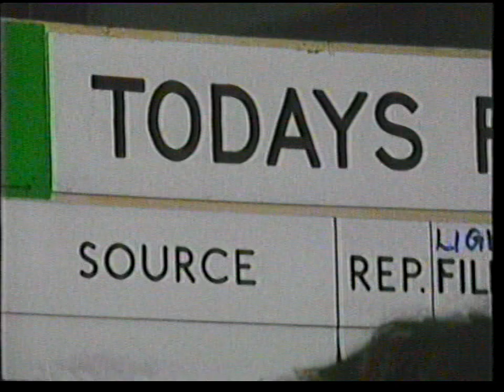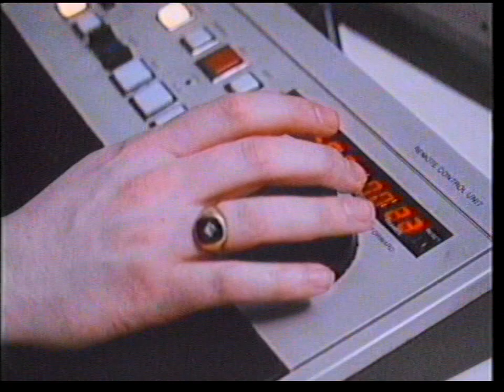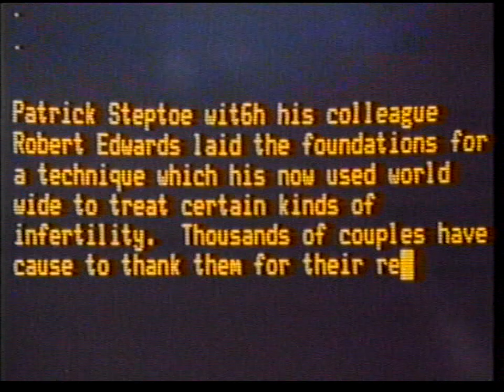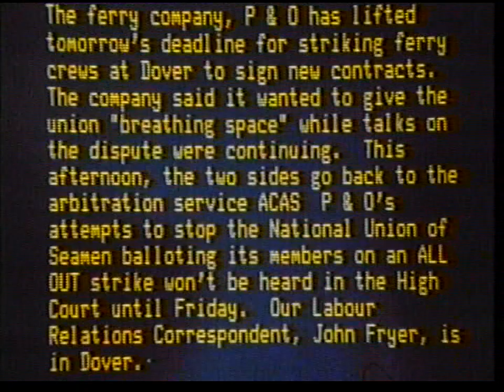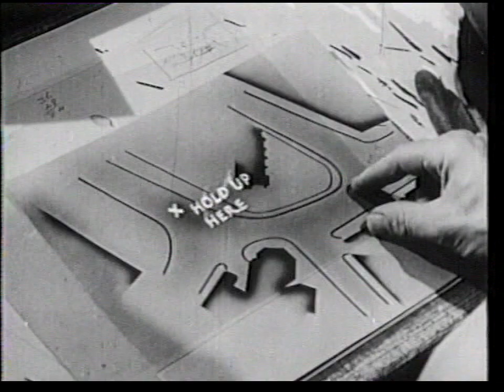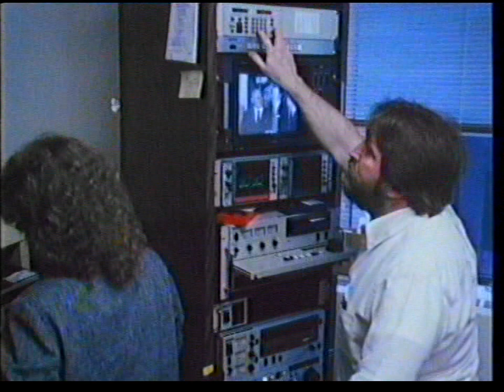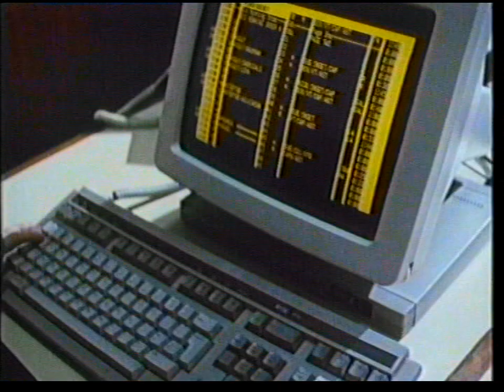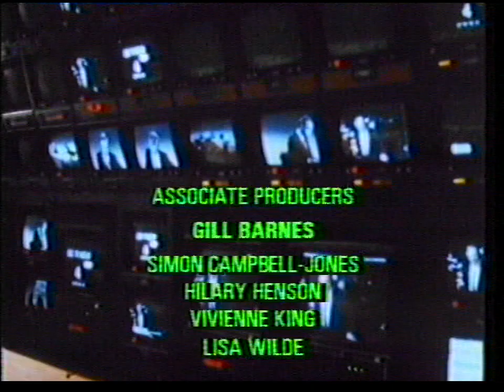Horizon: A Newsday Revolution - BBC2 - 23-5-88 #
There has been an electronic revolution in television news. It has affected the way news is gathered, presented and edited.

"Horizon" follows BBCtv news teams at home and abroad for just one day, to see how the new technology works: in the studio with Sue Lawley; at the White House with Tim Sebastian ; in the newsroom with the editors. How is the new technology changing the news you see on your screen? When Tuesday 22 March started, it looked like being an ordinary newsday. It didn't turn out that way.

Contributors
Sue Lawley
Tim Sebastian

Narrator:
Paul Vaughan

Film Editor:
Christopher Woolley

Written and Produced by:
Christopher Riley

"Horizon" Editor:
Robin Brightwell

Credits from BBC Genome and thanks to @ukpres1 on twitter for the recording